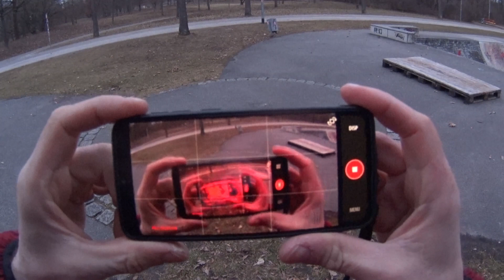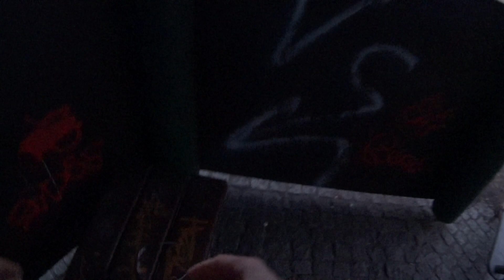Электросамокатом по бездорожью и на полицейский радар! Xiaomi m365 Pro2.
Чем заняться в воскресенье в закатную пору? Сравнить скорость Сямоката по радару? Почему бы нет.
А вот опять нет причин не покататься. Есть тут одно местечко... там интересно мимо проезжать.
Заодно прострястись по грунтовым парковым тропинкам вдоль Донау-парка.

PS Да, эта камера не для вечерних съёмок, я в курсе ;)